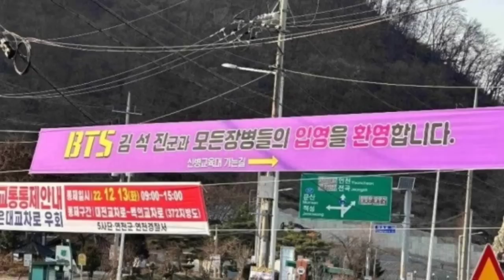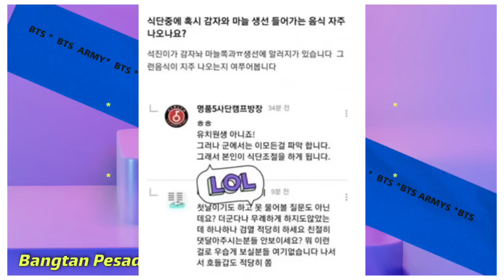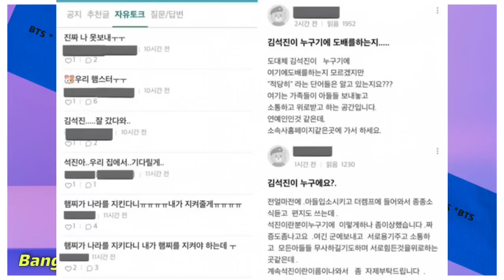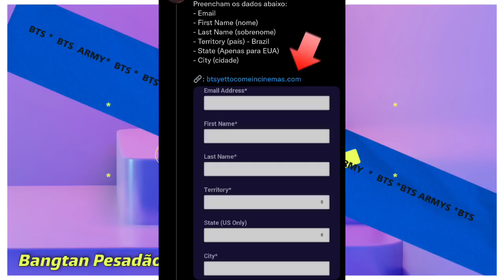🚨 ISSO É SÉRIO! EXÉRCITO PRECISOU TOMAR MEDIDAS PARA CONTER OS FÃS! É PRECISO RESPEITO +SHOW VEM AÍ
⚠️ ARMYs,  ATUALIZAÇÃO ❗
o Cinépolis Brasil e UCI Cinemas já confirmaram a transmissão do filme 'BTS: Yet To Come in Cinemas'.

• Abertura da pré-venda:
Cinemark - 11 de janeiro
Cinépolis — 11 de janeiro
UCI Cinemas — 09 de janeiro

• Sessão:
Transmissão do filme — 1º de fevereiro